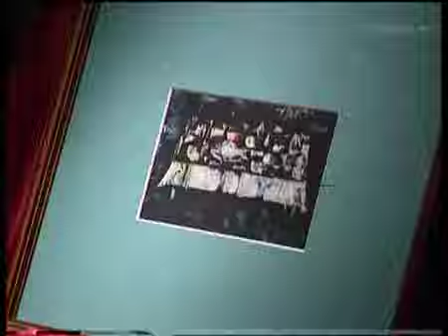Na gapę - "The best of" 2 - CANAL+